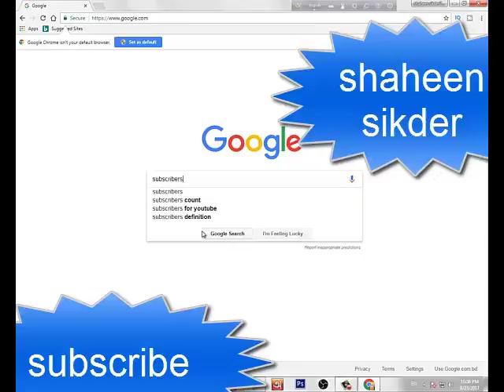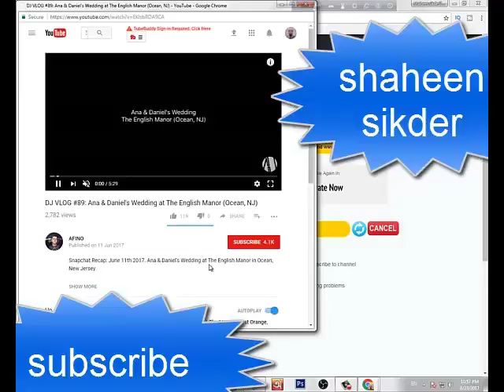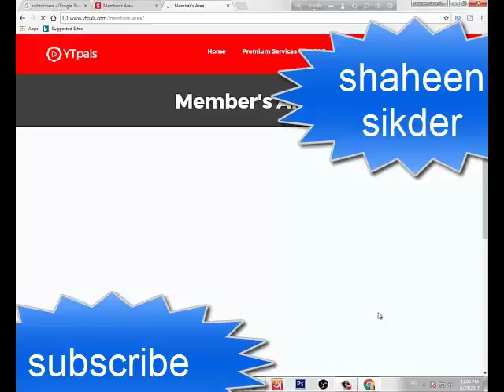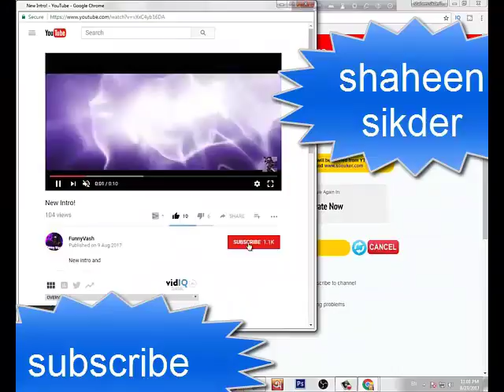ইউটিউব এ সাবস্ক্রাইবার বাড়ানোর উপায় part 2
how to create a youtube channel in professional way.this is a bangla tutorial Welcome to shaheen sikder. Here you can find a lot of tips and tricks about Android mobile in bangla. We are offering you to learn something new about android. We speak about new apps some hidden options and some awesome tips what can make your phone fast,easy and smart. Thank YouHow to Share YouTube Video on Facebook with Large Image Thumbnail This video is learn how to share your video on Facebook with largest Chambal cancel Thumbelina I hope you understand how to share your video on Facebook with largest thumbnailHow to make video Intro/Outro | Free templates WITHOUT softer war ফ্রিতে বিটকয়েন আয় করুন এই সাইট থেকে খুলে ১$ আয় করুন How to Create Google AdSense Account in Bangla